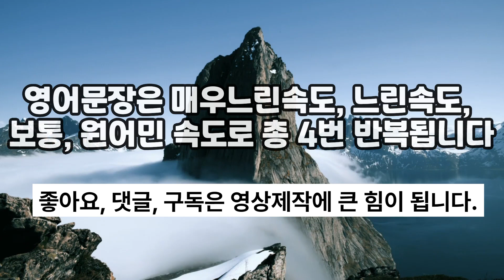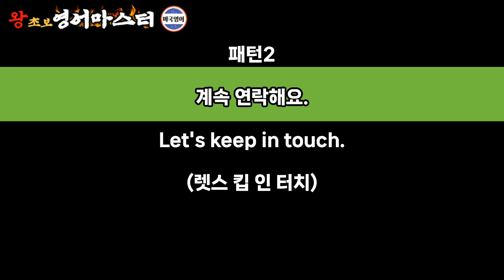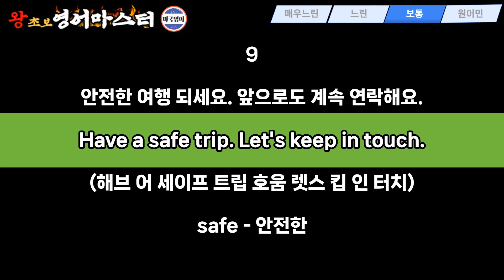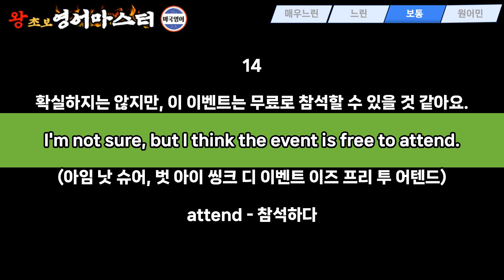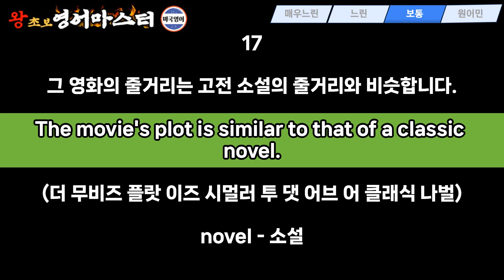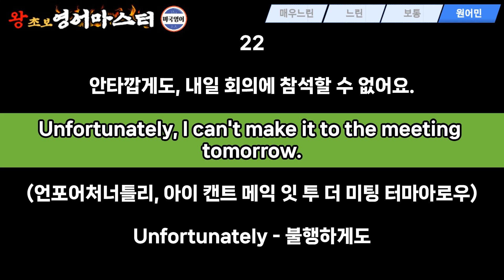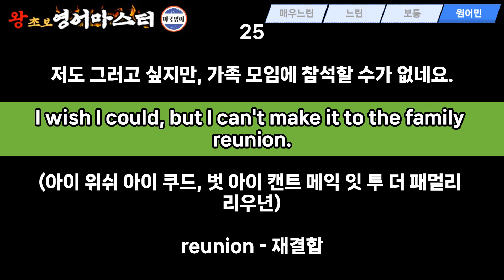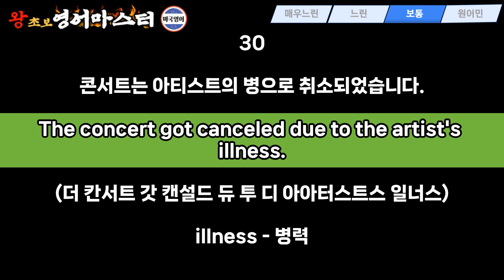"언어 천재는 이렇게 공부합니다!" 아무리 배워도 늘지않는 영어 실력 우리가 꼭 알아야 할 효율적으로 영어 공부하는 법 6편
알아 놓으면 무한 확장가능한 원어민이 입에 달고 사는 6가지 패턴입니다.
(여섯번째 이야기)

힘들게 외우지 마시고 다양한 발음과 속도로 들으면서 즐겁게 익히세요.

패턴.1.I hope [future event/outcome].
I hope the weather clears up for the picnic tomorrow.
I hope I get the job I interviewed for last week.
I hope we have a successful fundraising event.
I hope the traffic isn't too bad on our road trip.
I hope everything goes smoothly at the conference.

패턴.2.Let's keep in touch.
It was great meeting you! Let's keep in touch.
Thanks for the help. Let's keep in touch.
I enjoyed our conversation. Let's keep in touch.
Have a safe trip home. Let's keep in touch.
I'll email you the details. Let's keep in touch.

패턴.3.I'm not sure, but I think [information].
I'm not sure, but I think the meeting is at 3 PM.
I'm not sure, but I think the restaurant is on Main Street.
I'm not sure, but I think the movie starts at 7:30 PM.
I'm not sure, but I think the event is free to attend.
I'm not sure, but I think the store closes at 9 PM.

패턴.4.It's similar to [something].
This dish is similar to the one I had in Italy.
The movie's plot is similar to that of a classic novel.
Her painting style is similar to Picasso's.
The situation is similar to what we faced last year.
The flavor is similar to a tropical fruit.

패턴.5.I can't make it to [event].
I'm sorry, I can't make it to the party on Friday.
Unfortunately, I can't make it to the meeting tomorrow.
I have a prior engagement, so I can't make it to the concert.
Something came up, and I can't make it to the workshop.
I wish I could, but I can't make it to the family reunion.

패턴.6.[Event] got canceled due to [reason].
The outdoor event got canceled due to bad weather.
The flight got canceled due to technical issues.
The seminar got canceled due to low attendance.
The game got canceled due to a scheduling conflict.
The concert got canceled due to the artist's illness.

그냥 틀어 놓기만 해도, 영어가 들리고 따라하다보면 어느 순간 본인도
모르게 말을 하는 모습을 발견하게 되실 겁니다.

잠들기전에도 출퇴근 중에도 운전하는 중에도
남는 시간을 활용해서 듣기만 하면 영어 귀가 트입니다.

영어공부의 최고는 반복학습으로 한문장씩 계속 듣고 따라합니다.

외우려고 하지마세요. 쉽게 지칩니다.
마치 휴식하듯이 편안하게 들어보세요.
휴식과 같은 생활영어, 영어 자면서도 들어요.

미국영어는 구독자 분의 영어 향상을 도와드리기 위해 컨텐츠를 제작하고 있습니다.